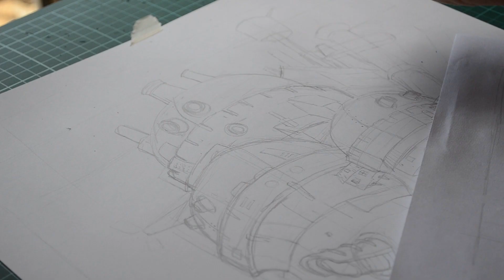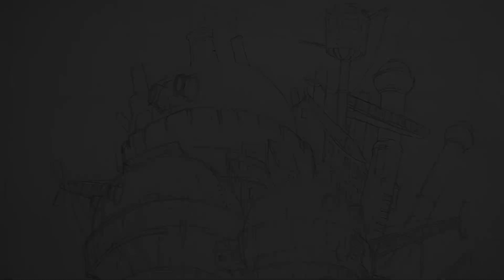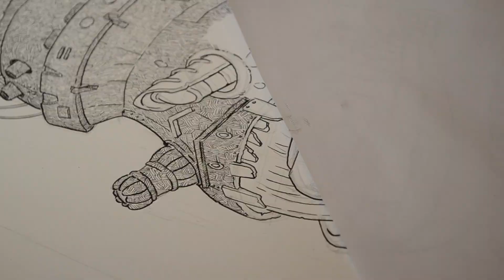Howl´s Moving Castle - Speed Drawing (Full Process)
Full process timelapse of my drawing of Howls Moving Castle from Studio Ghibli.